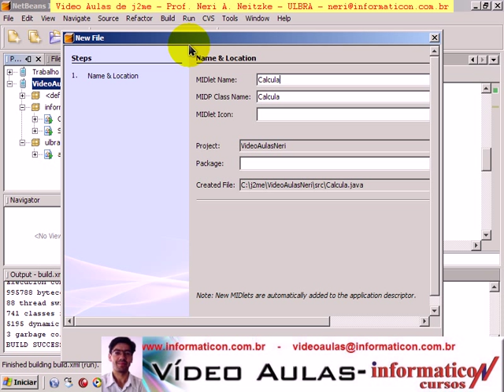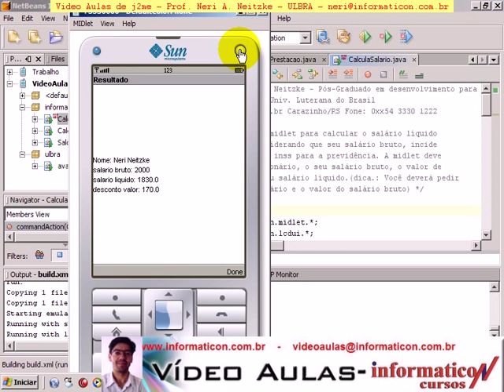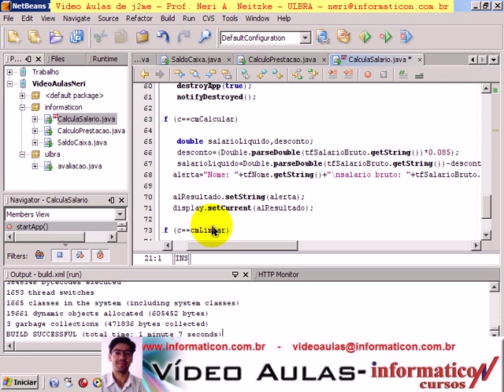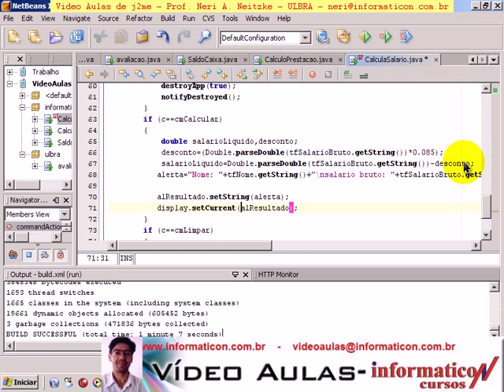aula 38 j2me neri - Calcula Salário Líquido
Desenvolvido pelo professor Neri Aldoir Neitzke, pós-graduado em Desenvolvimento para Web, professor da Universidade Ulbra e proprietário da Informaticon, email 0xx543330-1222 Carazinho-RS Brasil Obs.: No youtube.com, as video aulas não estão nítidas e apenas a metade das vídeo aulas estão aqui. Caso queira, posso enviar um dvd com mais de 100 videos originais com alta qualidade, e você ainda vai receber todo o código fonte.